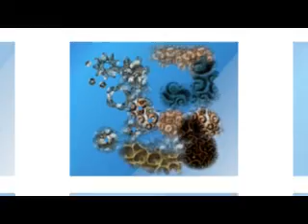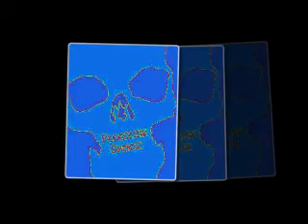The show Must go on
RnR